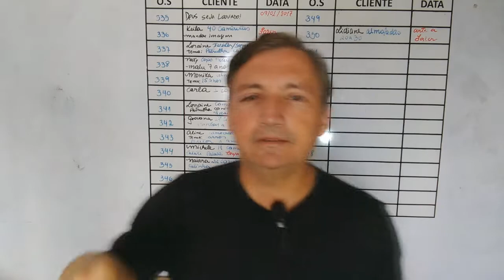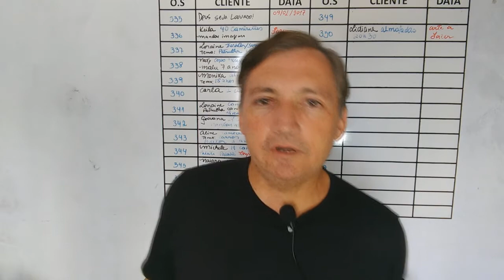COMO INSTALAR SENSOR DE PRESENÇA (HOW TO INSTALL PRESENCE SENSOR)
COMO INSTALAR SENSOR DE PRESENÇA
NESTE VÍDEO EXPLICO DE UMA MANEIRA MUITO SÍMPLES DE COMO INSTALAR UM SENSOR DE PRESENÇA DA QUALITRONIX.